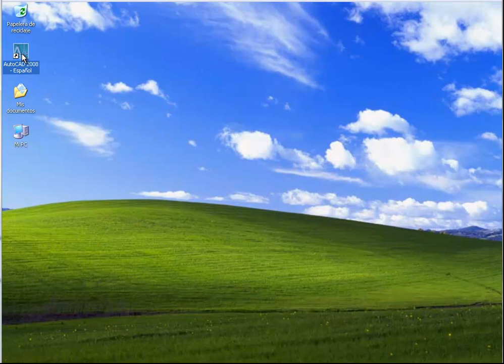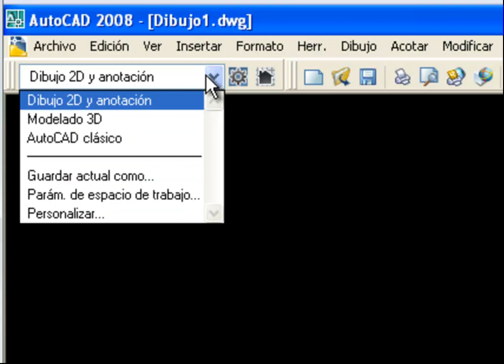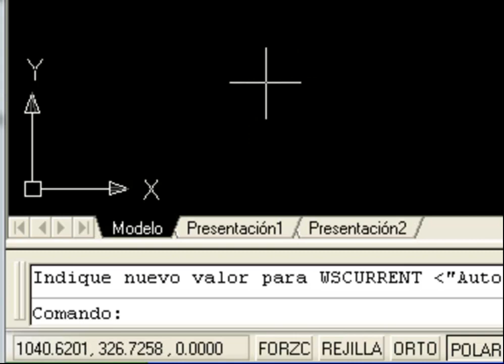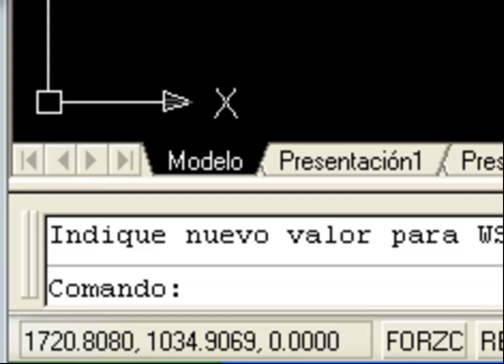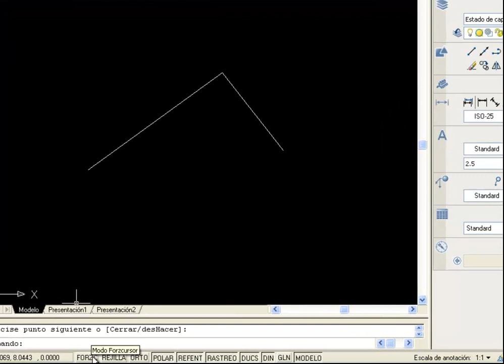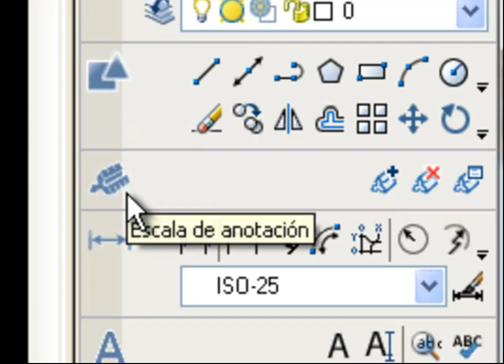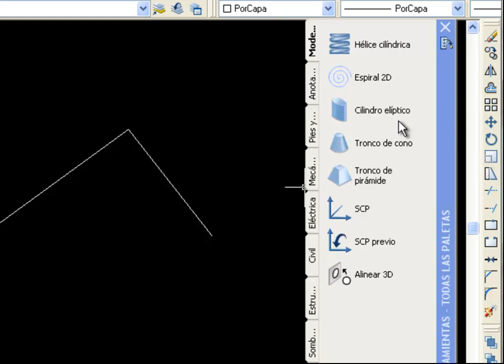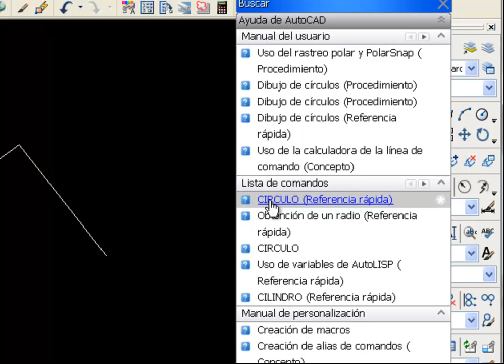Curso de Autocad - 01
Lección 1 del curso de Autocad. Pueden acceder a todo el material de mis cursos en mi página web en forma libre y gratuita (ingresando como invitados).